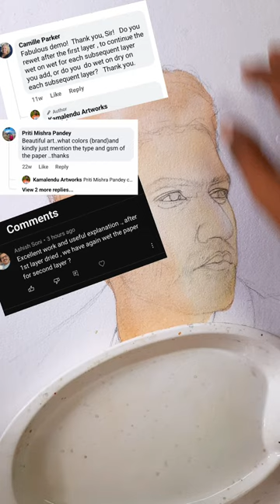Vicky Kaushal Painting | watercolor portrait | step by step demonstration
Vicky Kaushal Painting | Vicky Kaushal drawing | watercolor portrait painting demonstration by @kamalenduartworks4422...

You can buy the material from here :-

colour palate:-

kneedable eraser:-